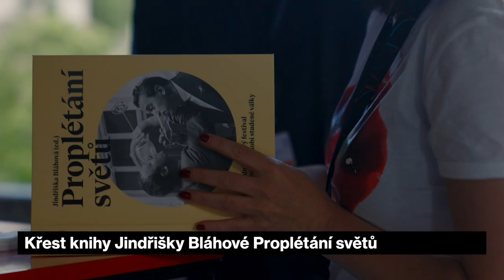⎠57th KVIFF⎛ Festivalové zprávy CZ: Den 7 – Zpěvák Gogol Bordello a potlesk pro Danielu Kolářovou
Na festival dnes dorazily herečky Robin Wright a Daniela Kolářová. Ta se dočkala dojemného potlesku před promítáním filmu Kulový blesk. V mezinárodní premiéře proběhlo speciální uvedení hudebního dokumentu Toulaví králové: Příběh Gogol Bordello. Zpěvák kapely Eugene Hütz po promítání poctil diváky malým, ale o to svéráznějším koncertem a poděkoval Česku za pomoc Ukrajině. Patricia Clarkson debatovala s diváky filmu Monica.